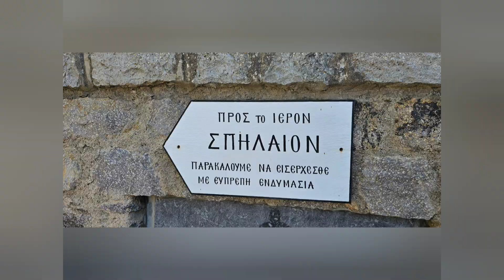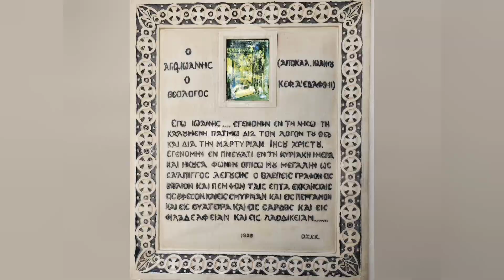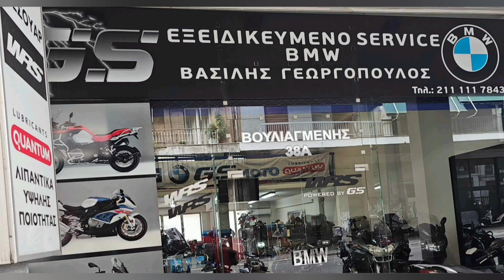ΠΑΤΜΟΣ ΣΠΗΛΑΙΟ ΤΗΣ ΑΠΟΚΑΛΥΨΗΣ & ΟΧΥΡΩΜΕΝΗ ΒΥΖΑΝΤΙΝΗ ΜΟΝΗ ΤΟΥ ΑΓΙΟΥ ΙΩΑΝΝΗ ΤΟΥ ΘΕΟΛΟΓΟΥ